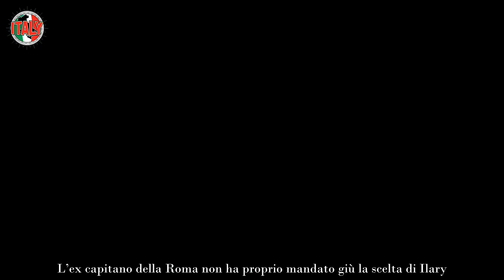Totti perde le staffe con Ilary Blasi preso in giro in casa propria Affronto diretto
La “guerra” tra Totti e Blasi si consuma anche e soprattutto al di fuori del tribunale: i due sono di nuovo al centro delle voci di gossip per via di un pesante affronto della showgirl nei confronti dell’ex marito. L’ex capitano della Roma non ha proprio mandato giù la scelta di Ilary.

Dopo una separazione che sembrava abbastanza tranquilla, ora l’ex coppia si sta facendo guerra a colpi di frecciatine e dimostrazioni pubbliche. Sono passati mesi dall’annuncio del divorzio ma il gossip ha ancora molto materiale per parlare dei due.

L’ex calciatore ora è felice con Noemi Bocchi, tanto da essersi quasi trasferito nel suo attico a Roma Nord. I due ormai convivono lì coi figli di lei, ma non mancano di trascorrere molto tempo anche con Christian, Isabel e Chanel. La coppia sembra molto unita e, secondo alcune indiscrezioni, starebbe pensando di trasferirsi a Roma Sud per tornare nei luoghi tanto amati dall’ex calciatore.